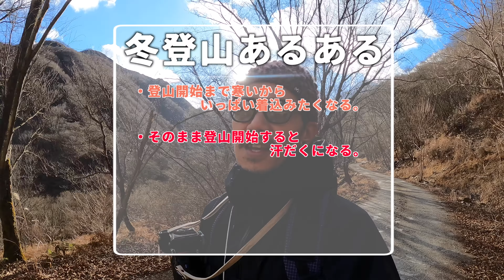悩ましい冬登山のレイヤリングをミレーで固めてみたら快適になった。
冬はとにかく汗冷えせぬよう「かいた汗をそのままにしない」という事を意識しています。
何かの参考になって頂けたら幸いです。皆様のオススメもコメントください😊

⬇︎⬇︎⬇︎動画内で紹介させていただいたウエアの各リンク⬇︎⬇︎⬇︎
①ティフォン50000 ウォーム 1:56〜
⬇︎春先から秋口には「ティフォン50000 ストレッチ」がオススメ！

②モンテローザパンツ ネオ 4:00〜
・ストレッチが効いてとても動きやすいです。

③アルファライト スウェット クルー 5:30〜
⬇︎フルジップタイプの方が使い勝手は良さそうな気がします

④ワッフル ウール フーディー  8:05〜
・着心地＆汗抜け抜群！！コレはイチオシのウエアです。
クルータイプ➡︎
フェイスマスク➡︎

⑤ドライナミックメッシュ ショートスリーブ  10:40〜
・定番のアミアミ。汗を体から離してくれるのを実感できます。

⑥サニービーニー  11:44〜
・ウィメンズだけど特に違和感ないと思います。

⑦ヴァリエポーチ  12:38〜
・よーへい愛用のポーチ。行動食やスマホがすっぽり。

⑧ブリーザーワイルダーライトジャケット　13:05〜
・薄手のウインドシェル＆簡易レインウエア。軽いので一年中ザックにIN。
現行品は”ブリーズバリアー”⬇︎

【撮影機材】
●メインカメラ［ SONY α7III ］

●アクションカメラ [ Insta360 ONE RS ]